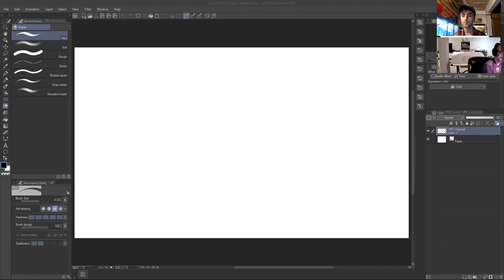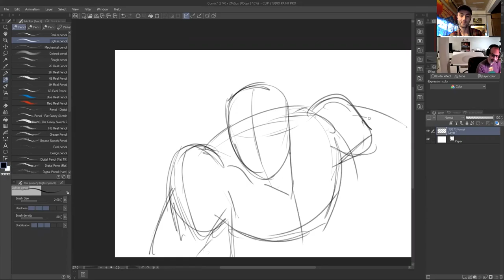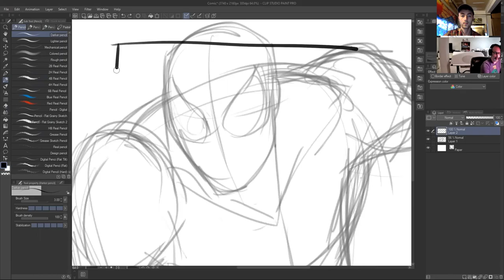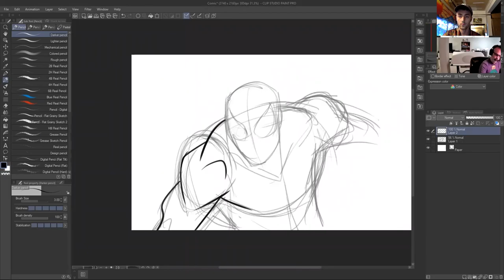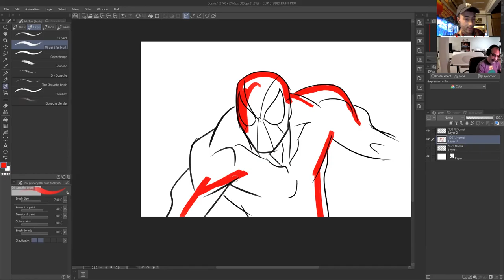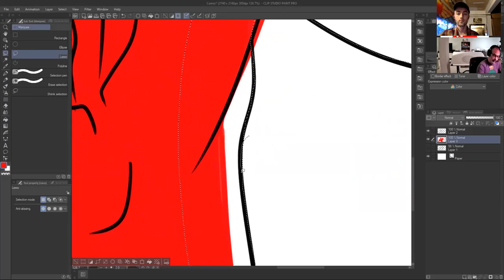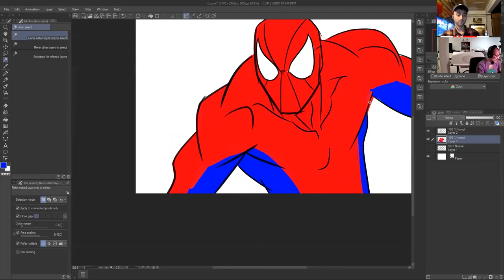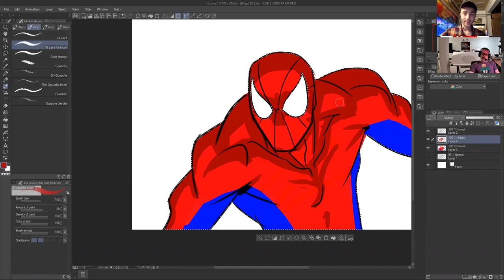The MegaGuac Masterclass - Ep. 3 - Visual Art - Jason Narvaez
MegaGuac interviews industry professional, Jason Narvaez. THey discuss the topic of visual art for the purpose of content creation and promotion.